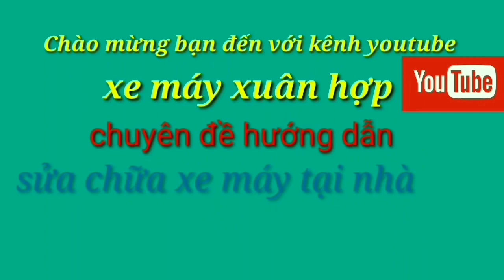hướng dẫn cách kiểm tra và khắc phục lốp xe tay ga xuống hơi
video : hướng dẫn cách kiểm tra và khắc phục lốp xe tay ga xuống hơi